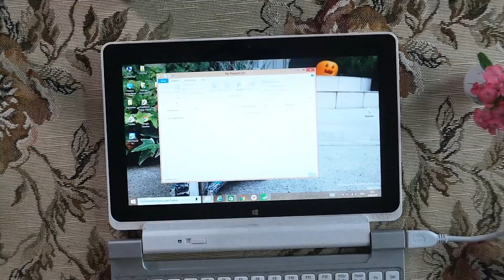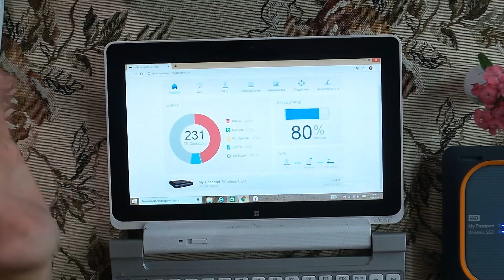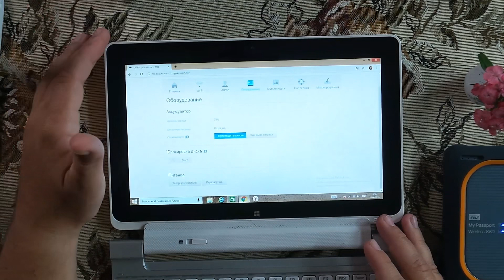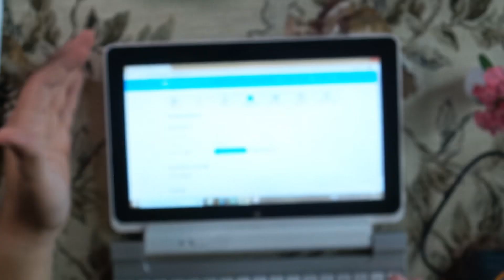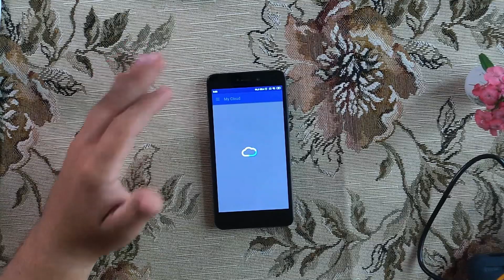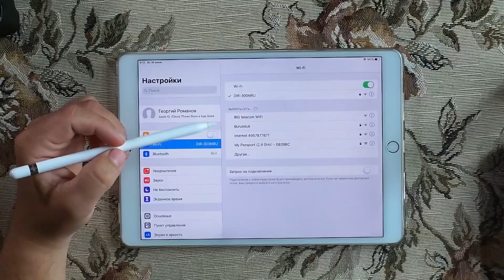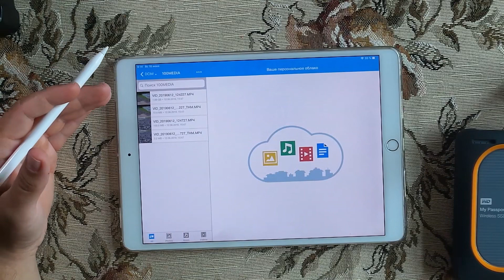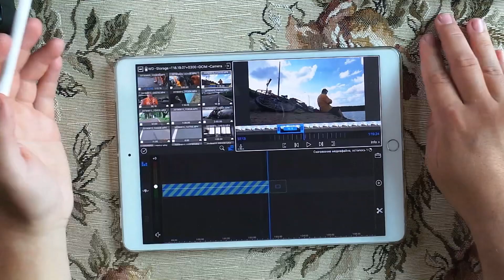Опыт использования жесткого диска WD My Passport Wi-Fi SSD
Фотографам и видеографам на заметку, а так же всем тем, кому приходиться работать с большим количеством данных и делать это на IPad или IPhone. Жесткий диск WD My Passport Wi-Fi SSD меняет правила игры и делает работу с файлами быстрой, удобной.